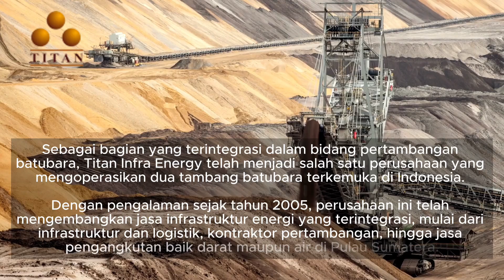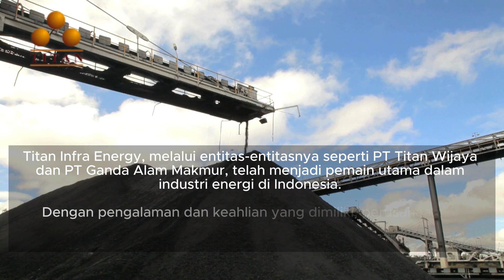Titan Infra Energy Memperkuat Sumber Daya Energi Nasional dan Internasional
Titan Infra Energy memiliki komitmen yang kuat untuk menyatukan sumber daya energi dan layanan infrastruktur ke dalam rantai nilai lengkap. Tujuannya adalah untuk memenuhi kebutuhan energi, baik di tingkat nasional maupun global.

Melalui pengembangan jasa infrastruktur energi, Titan Infra Energy berperan penting dalam mendukung ketahanan energi Indonesia dan juga memasok kebutuhan energi internasional.

Titan Infra Energy, melalui entitas-entitasnya seperti PT Titan Wijaya dan PT Ganda Alam Makmur, telah menjadi pemain utama dalam industri energi di Indonesia. Dengan pengalaman dan keahlian yang dimiliki, perusahaan ini berkomitmen untuk menyediakan solusi energi terbaik, terpercaya, dan berkelanjutan.

Dalam menghadapi tantangan global terkait energi, Titan Infra Energy terus berinovasi dan berinvestasi dalam pengembangan infrastruktur energi. Dukungan sumber daya manusia yang berpengalaman dan profesional juga menjadi salah satu kekuatan perusahaan ini dalam menjalankan operasionalnya.